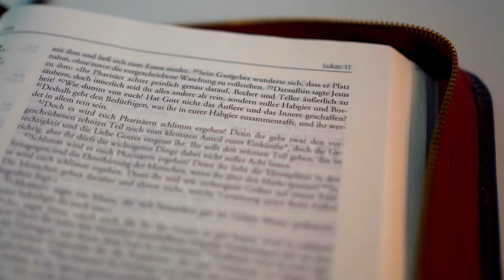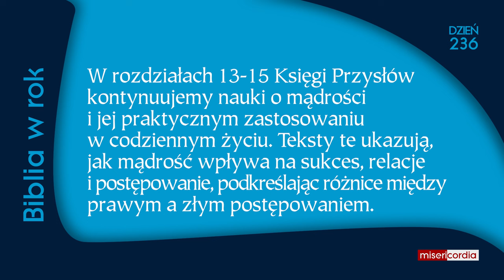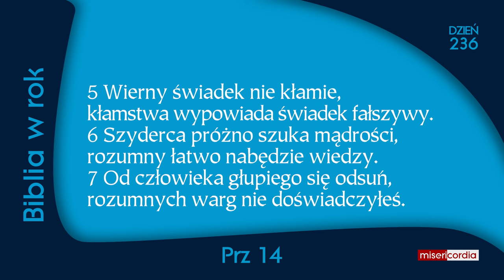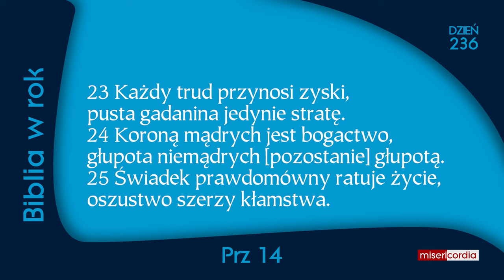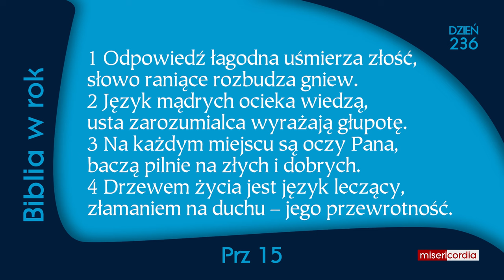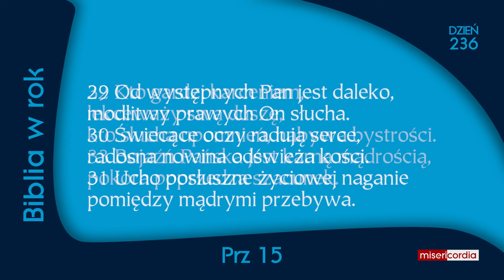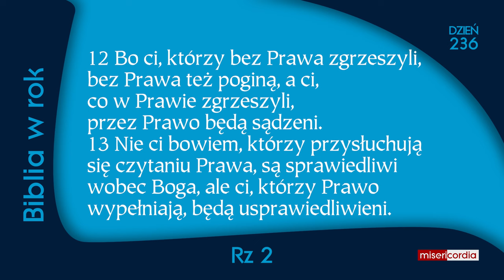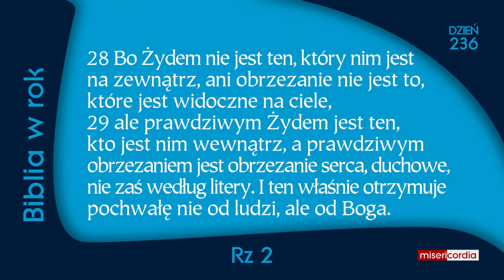Biblia w rok [236] | 23 sierpnia | Ps 144,1-8; Prz 13-15; Rz 2